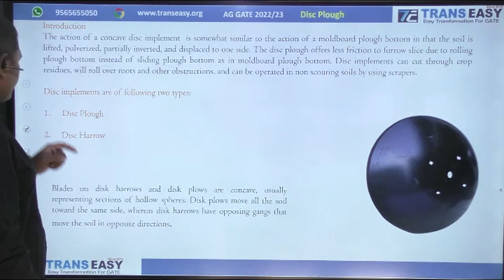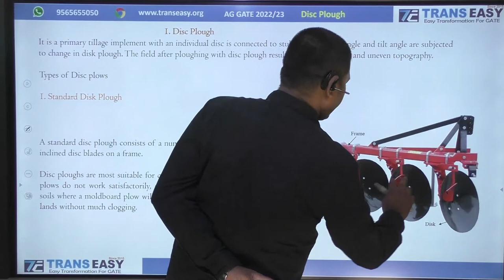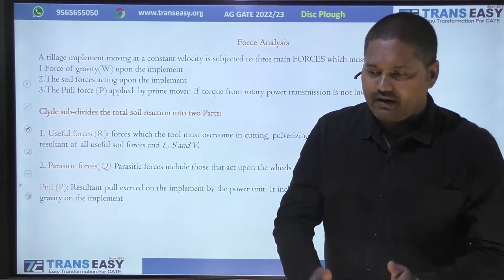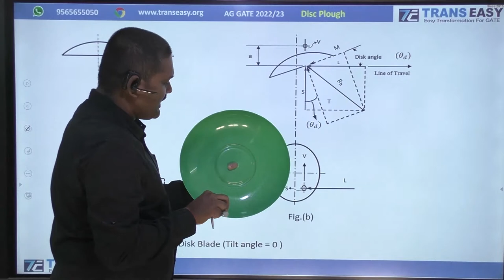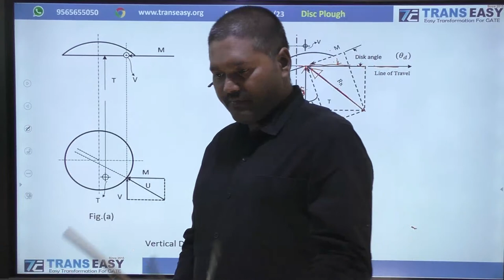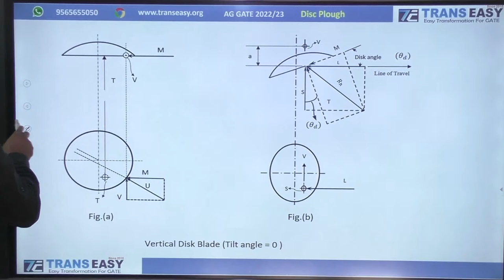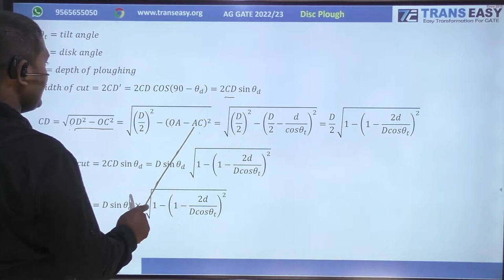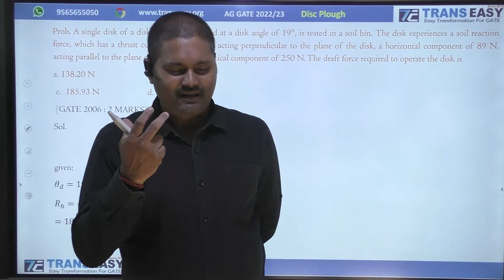Disc Plough for AG GATE 22 and 23